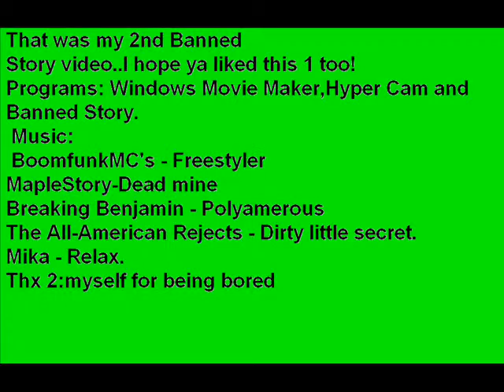A random Banned Story video XD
Just some crap i made on a hour

ANIMATION! THE GRAPICS BELONGS TO NEXON!